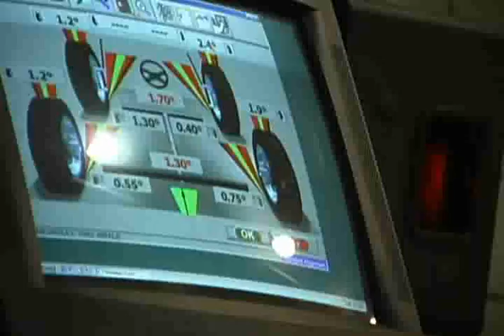Automotive Department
Ferris State University's Automotive Programs are internationally recognized for continually producing the most qualified and well-rounded college graduates. The automotive department at Ferris State University has over 50 years of experience in teaching, advising and placing graduates in the automotive industry and related positions. Automotive employment opportunities exist in every community and in all parts of the world. The employment and career opportunities that our university automotive degrees offer are limitless.